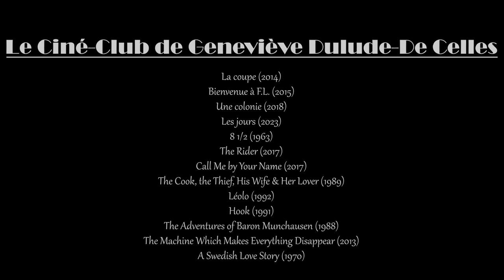Le Ciné-Club de Geneviève Dulude De Celles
À l'occasion de la sortie du film Les jours, nous recevons la réalisatrice Geneviève Dulude-De Celles! L'épisode a été enregistré le 10 octobre 2023. Dans cet épisode, nous avons discuté des films suivants :

La coupe (2014)
Bienvenue à F.L. (2015)
Une colonie (2018)
Les jours (2023)
8 1/2 (1963)
The Rider (2017)
The Cook, the Thief, His Wife & Her Lover (1989)
Léolo (1992)
Hook (1991)
The Adventures of Baron Munchausen (1988)
The Machine Which Makes Everything Disappear (2012)

Un grand merci à CFAK 88.3 FM pour le studio et l'hébergement, l'épisode est également disponible en audio sur les plateformes d'écoute en direct, ainsi qu'au Un merci bien spécial à Alexandre Tardif pour la composition musicale. Bon visionnement!